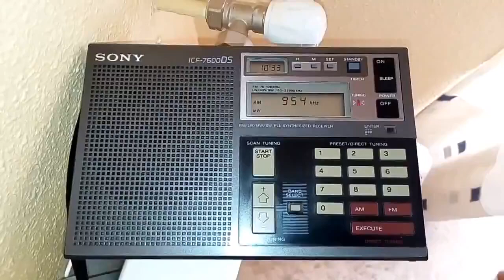Onda Cero Madrid 954 kHz 9 oct 2017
SONY ICF-7600DS